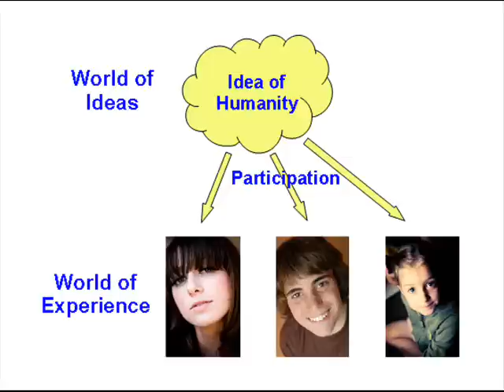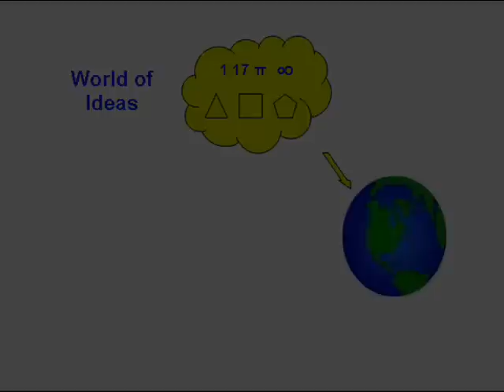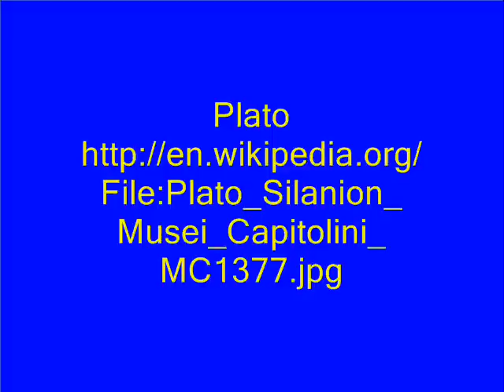#46 The Problem of Universals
Part 10 of the knowledge series. How fallacious solutions to the problem of universals undercut both logic and human rights. Extreme Realism (Platonism, Neoplatonism), Nominalism and Conceptualism, Moderate Realism. Consequences for ethics.